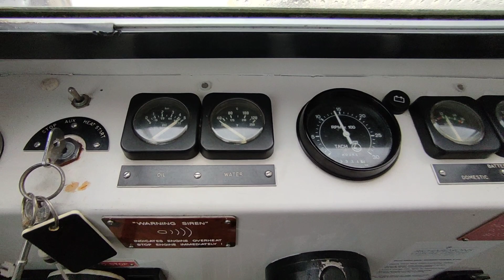Connoisseur 900 FB - Boatshed - Boat Ref#317005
Connoisseur 900 FB for sale with Boatshed Norfolk Photos and video taken by Boatshed Norfolk